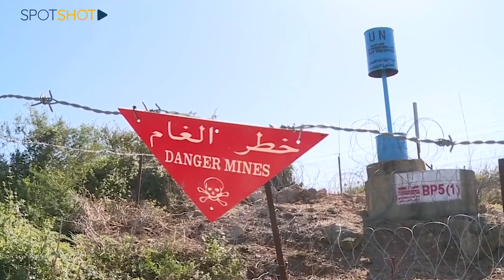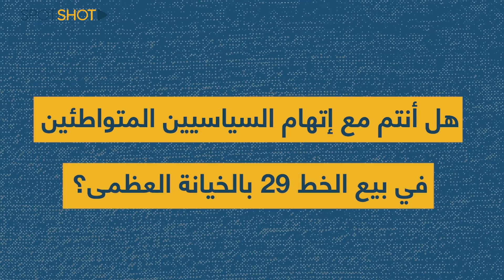خبير عسكري: هكذا استخدم الرئيس عون الجيش اللبناني كأكياس رمل!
خبرٌ مؤلم! فلبنان "عُرِض للبيع" وقد تمّت العملية بنجاح وفي الظلام. والتاريخ لن يرحم ولن يُمحى، فقد شهدنا أكبر عملية خيانة في تاريخ لبنان.

فما هو المقابل الذي سيتلقاه رئيس الجمهورية ميشال عون وخلفه حزب الله لقاء هذا الأمر؟